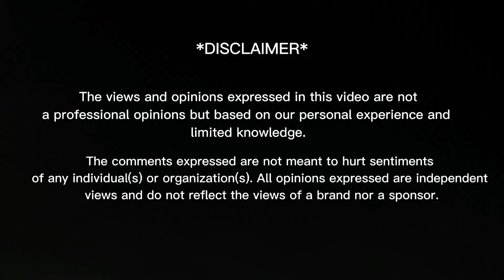Shabbar Jaffry & Fatimah Jaffry Poetry @shabbarjaffryofficial9396 @FatimahShabbar110 Reaction Video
In today's video you will find:
00:00 - Intro
00:29 - Reactions
09:47 - Feedback
10:15 - Outro

THANKS! ❤️